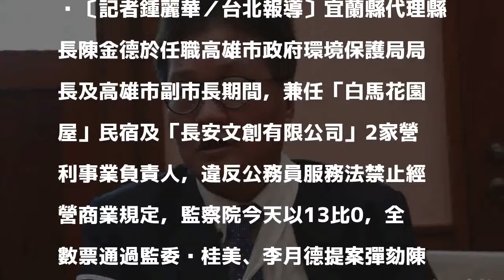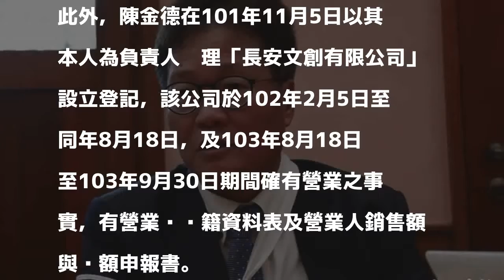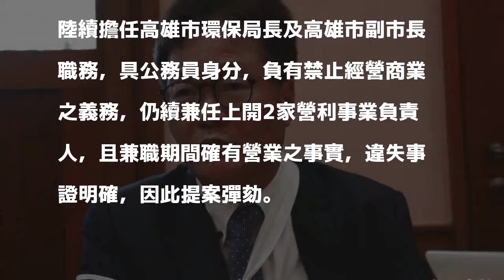陳金德違規開民宿 監院通過彈劾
〔記者鍾麗華／台北報導〕宜蘭縣代理縣長陳金德於任職高雄市政府環境保護局局長及高雄市副市長期間，兼任「白馬花園屋」民宿及「長安文創有限公司」2家營利事業負責人，違反公務員服務法禁止經營商業規定，監察院今天以13比0，全數票通過監委仉桂美、李月德提案彈劾陳金德。

發表評論評論如下。